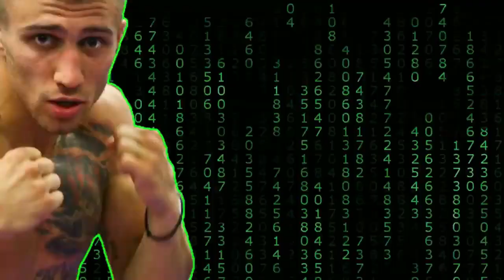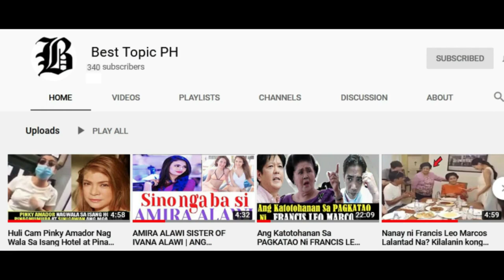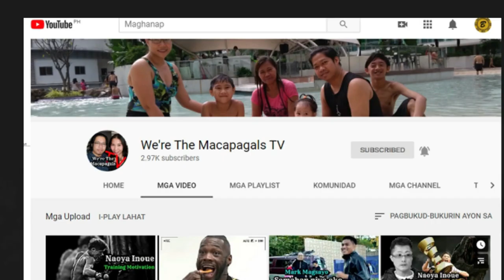PACQUIAO vs. LOMACHENKO Bakit Hindi Natuloy Ang Laban?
Ang Napurnadang Laban Ni Manny PACQUIAO at Vasyl Lomachenko!

Bakit Hindi Natuloy Ang Laban Ni PACQUIAO at ni LOMACHENKO?

The Real Reason Why Lomachenko SCARED Of Pacquiao!

Why Vasyl Lomachenko duking the fight against Manny  Pacquiao!

is intended, all videos are edited to
follow the "Free Use" guideline of

and research.

Footage Credit:
EsNews
SecondsOut